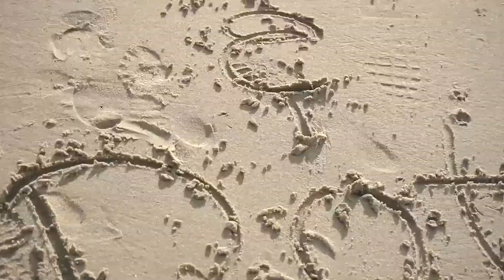BEST DEEP HOUSE MUSIC REMIXES - SUMMER MIX - King Jeer - Catch x Release, King Jeer - Dreams, Nola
BEST DEEP HOUSE MUSIC REMIXES - SUMMER MIX - King Jeer - Catch x Release, King Jeer - Dreams, Nola Alanna - Perfect Positions, Otilia - Tres Am 571
Cu-Sutele Playlist Mix made with Love by  Youtube Music Channel:
00:00:10  |  01. King Jeer - Catch x Release
00:03:34  |  02. King Jeer - Dreams
00:07:10 | 03. Nola Alanna - Perfect Positions
00:10:01 | 04. Otilia - Tres Amores (PARA DEEP remix)
00:13:02 | 05. Mario Joy - Follow Your Dreams (Ozzie Shad Remix)
00:15:26 | 06. Mario Joy - DNA Omer BUkUlmezoGlu Remix English Song Model Song

Welcome to our curated selection of the hottest international hits, with hottest girls featuring chart-toppers like 'King Jeer Catch x Release' and 'King Jeer Dreams'. Dive into the electrifying world of mega hits, fereign music, english music, spanish music, where every track is a journey through the latest in global pop sensations. Whether you're cruising down the street, hitting the books, or simply unwinding, our foreign music playlist promises to elevate your mood with best beats and captivating melodies. From the pulsating rhythms of 'Perfect Positions )' to the irresistible charm of 'Tres Amores (PARA DEEP remix) )', our collection spans genres and styles, ensuring there's something for every taste. Explore the dynamic fusion of pop, dance, and electronic sounds that define the contemporary music scene. Get ready to groove to the sounds of today's top 40 hits, perfect for any occasion, whether it's a night out on the town or a day at the beach. Immerse yourself in the ultimate playlist experience, designed to keep you moving and grooving from start to finish.

 This is a official artistic music video with the purpose to explore the captivating beauty of our world through the lens of our talented and beautiful models and the creative direction of Edward Lewis, Donald Gonzalez, Andrew Jackson. In this visually stunning presentation, our girls models are Chloe Jackson, Camila Gonzalez, Amelia Wilson, Lily White, Grace Martin, elegantly showcase the allure of various breathtaking locations worldwide.